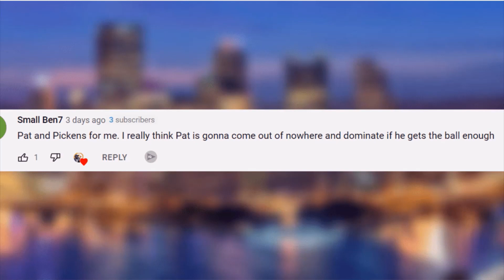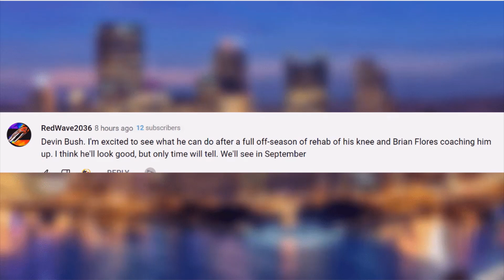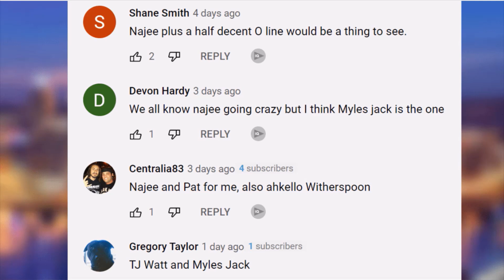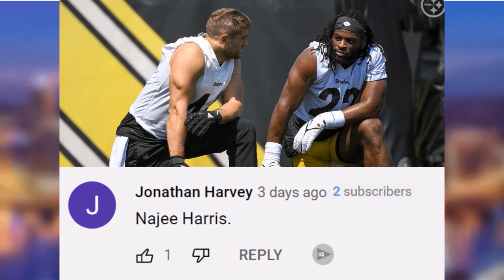Which Pittsburgh Steelers PLAYER Are you most EXCITED to watch In 2022?